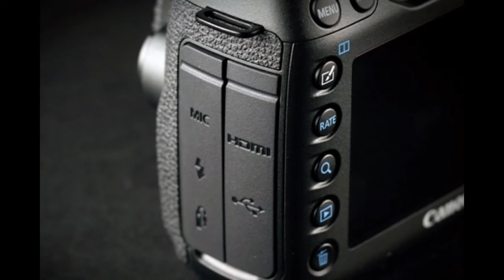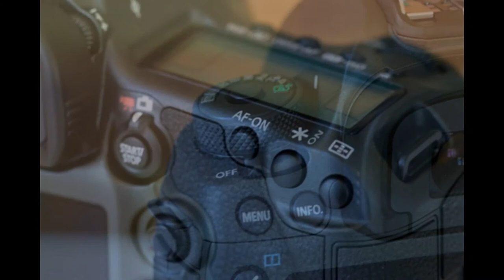CANON EOS 5DS R HANDS-ON REVIEW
The Canon EOS 5DS R and the companion EOS 5DS are the highest-megapixel cameras you can buy (to date) before entering medium-format territory. At $3,899 (body only), it’s clearly targeted to a small subset of enthusiasts, artists, working photographers, and other Canon-owning pros – the people who use their photos in other things besides social media. While it isn’t a camera for everyone (not just a price barrier, but in functionally as well), the world’s number-one camera company deserves accolades for engineering this full-frame shooter. For the ideal customer, the 5DS R delivers outstanding photo quality.